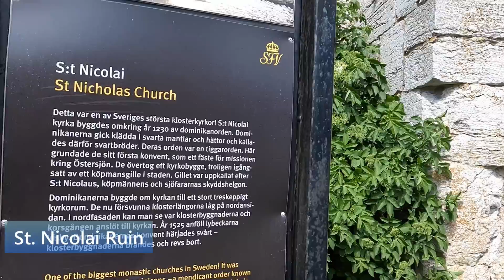2022/06/11-3 NCL Getaway/Visby: St. Nicolai Ruin - Northern Port/Ringmur - Snäckgärdsporten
Sankt Nicolai church ruin is a church building in Visby diocese . The church has had several different stages of construction and the first church on the site was built around 1215–1220 and was named after the patron saint of sailors , St. Nicolaus .
Northern port/Ringmur - The ring wall's oldest tower is called Norderport and is the large gate into Visby's inner city from the north. Visby Ringmur is a city wall around the medieval part of Visby on Gotland. The ring wall is up to eleven meters high in places and originally had 29 ground towers and 22 or 23 saddle towers. Today, 27 of the ground towers and nine saddle towers remain. The wall has significantly contributed to Visby being named a world heritage city .
Snäckgärdsporten - the gate was previously called Västerport and Odeport, which are better names for the gate. The tower at Snäckgärdsporten is probably among the oldest because it is built at right angles which limited the shooting angle for crossbows and bows.
Strandpromenaden - The beach promenade is an approximately five kilometer long walking and cycling path that runs along the coast in northern Visby . It stretches from Kallbadhuset to Snäckstranden . On its way north along the beach, it passes the Gunpowder Tower , Fiskarporten , Kärlekporten , Jungfrutornet and Snäckgärdporten . The promenade is paved all the way just a few meters from the shore and the ring wall. During the summer, it is a popular place for barbecues, sunbathing and picnics.